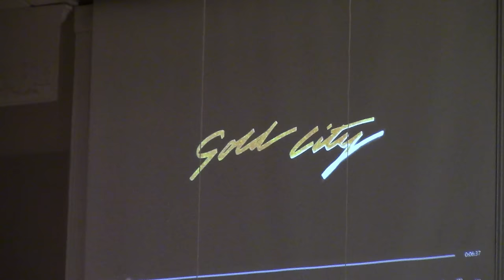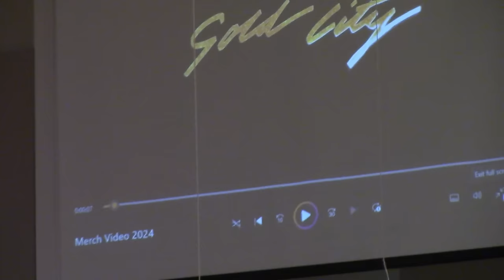GOLD CITY 2024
Always a great blessing to listen to Gold City Quartet!  Totally awesome refreshing music for Christians!   The concert was held at the New Haven Congregational Holiness Church in Gainesville - Georgia.  May the Lord have mercy on us in 2024.  Troubles are brewing everywhere around the world as predicted by the prophets.  Let's keep fixing our eyes on the Lord Jesus, our Mighty Savior and Redeemer!